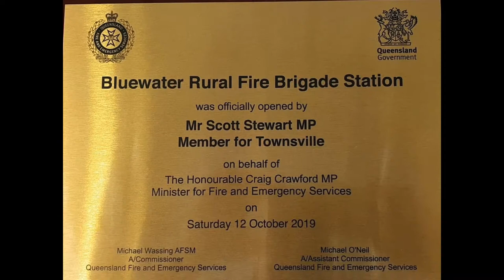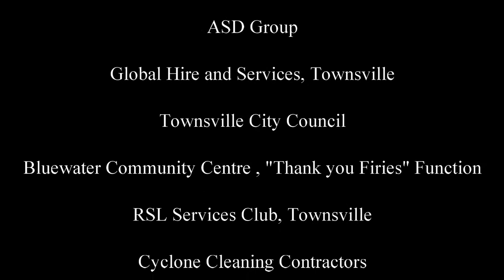opening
Bluewater Rural fire  Brigade official new station opening